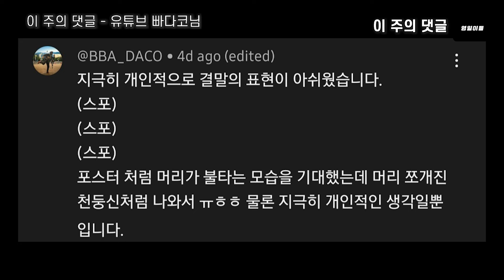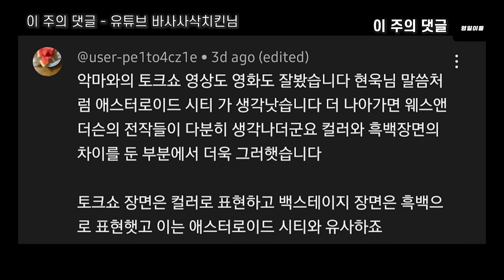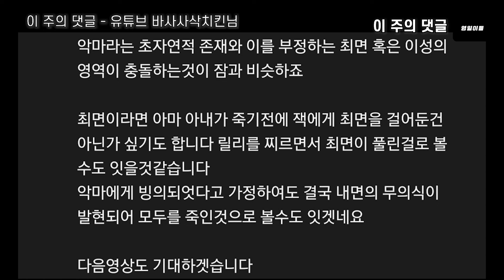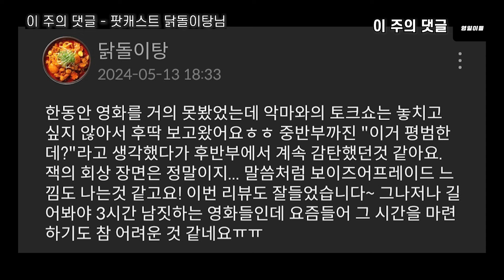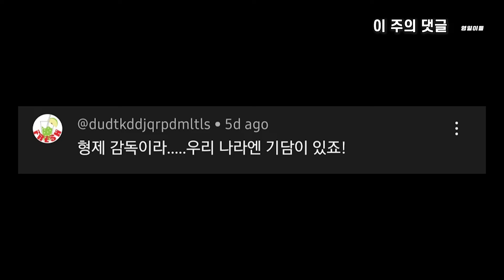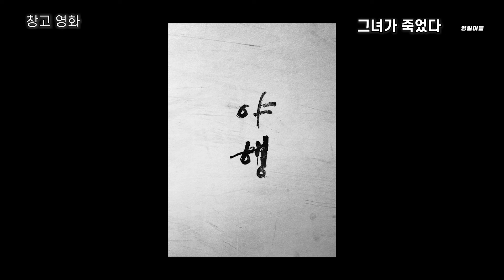[그녀가 죽었다] 물고 물리는 CCTV의 사각지대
+ 자막은 CC를 켜주세요!

[영]화가 [일]상인 [이]십대들, 영일이들!

0:00 이 주의 댓글 - 유튜브 빠다코님
1:46 이 주의 댓글 - 유튜브 바사사삭치킨님
4:14 이 주의 댓글 - 팟캐스트 닭돌이탕님

6:11 그녀가 죽었다 & 평점
6:57 감독 데뷔작
8:44 나레이션
9:57 범인은 정태?
12:06 개미
13:29 이른 반전
14:37 양날의 검 카메라
16:57 창고 영화
21:02 개봉 예정 영화
21:42 한 줄 평

22:24 낸 골딘, 모든 아름다움과 유혈사태
23:47 힙노시스: LP 커버의 전설
24:23 비거 스플래쉬
26:35 게임의 규칙

28:11 다음 주 영화